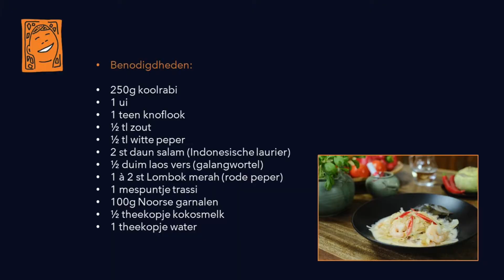Recept Sambal Goreng Koolrabi